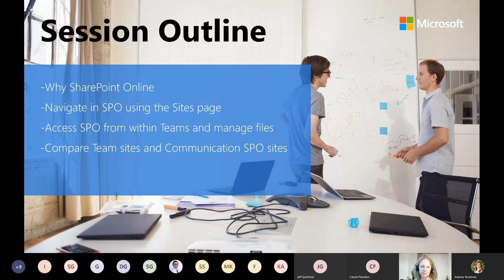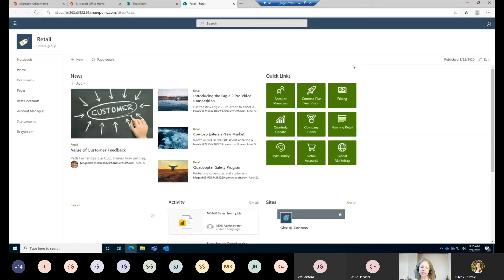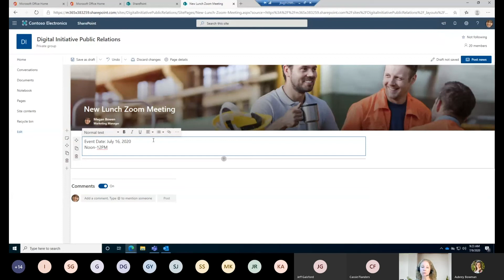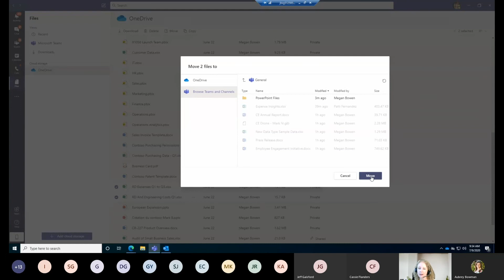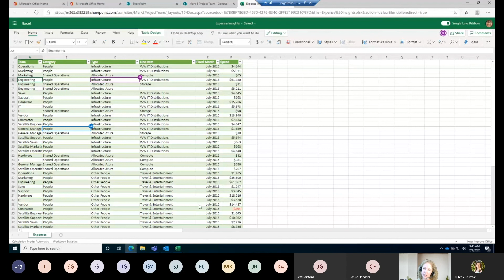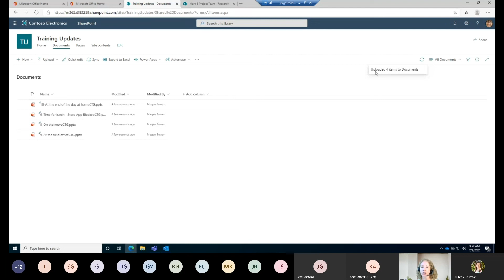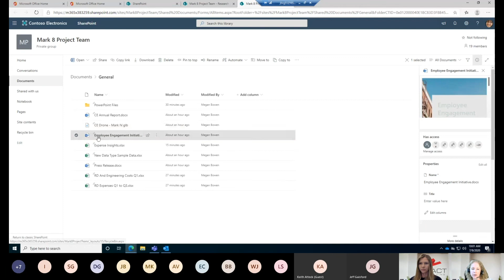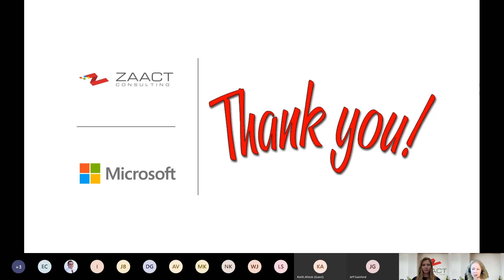Microsoft SharePoint Online Webinar with Elissa Smith and ZAACT Consulting - End-User Essentials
ZAACT Consulting, a Utah based Microsoft consulting company, has teamed up with Microsoft expert Elissa Smith to provide end-users with an understanding of the breath of SharePoint online and its importance to Office365. We will also introduce how to successfully navigate the SharePoint online interface and its many doorways throughout Office365. The session will also highlight basic use cases like accessing SharePoint online content from inside Microsoft Teams and how to quickly build a SharePoint online communications site.

Part 1: Why SharePoint Online? How to Navigate it?
-Benefits of SharePoint Online to Office365 and how to successfully navigate in it
-Set the stage, with a basic overview of what SharePoint online is and its critical role in Office365
-Navigate to and favorite sites within your organization

Part 2: Successful Site Navigation
-Navigate to SharePoint online via a URL
-Work within a SharePoint site and edit basic settings

Part 3: Getting SharePoint from inside Microsoft Teams
-Access Teams channel file storage via a SharePoint document library
-Manage, update, and co-author Teams files using both online and desktop applications
-Visit the SharePoint Team site associated with a Team
-View and manage the version history associated with a Team files

Part 4: Teams Sites vs. Communication Sites
-Visit a Team site and understand its uses
-Build a Communication site and explore SharePoint online Web Parts

If you have any immediate questions on Microsoft Services or Products, visit ZAACT.com/contact-us for a free consultation.

Join our e-mail list to stay up to date on new webinars